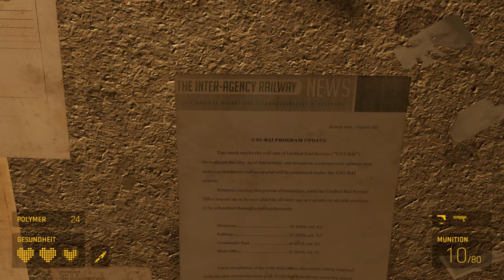Half-Life: ALYX ☢️ 08: Mit Volldampf voraus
🎮Spiel: Half-Life: ALYX

Der Kampf gegen die Combine beginnt!

Zeitlich zwischen den Ereignissen von Half-Life und Half-Life 2 gelegen, leisten Alyx Vance und ihr Vater Eli frühen Widerstand gegen die brutale Besatzung der Erde durch die Combine.

Die Wunde der Niederlage des Sieben-Stunden-Kriegs ist noch nicht verheilt und die Bewohner der City 17 leben im Schatten der Combine-Zitadelle von den Invasoren beherrscht. Aber zu der verstreut lebenden Bevölkerung gehören zwei der erfindungsreichsten Wissenschaftler der Erde: Dr. Eli Vance und seine Tochter Alyx, die Gründer des aufkeimenden Widerstands.